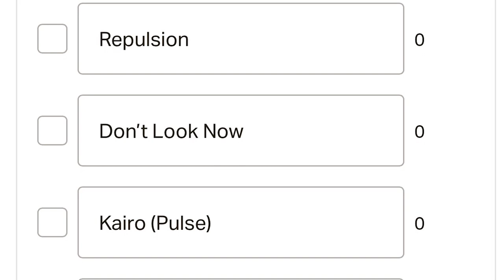The Wicker Man (1973) | Movie Review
This needs to get a criterion release.